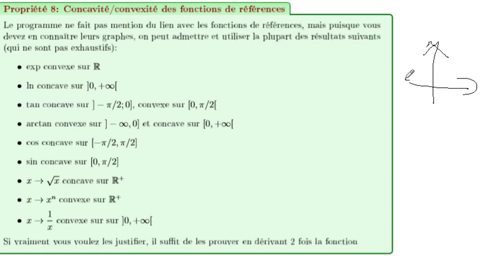Chapitre 15 Convexité Cours/exercicie 3/3